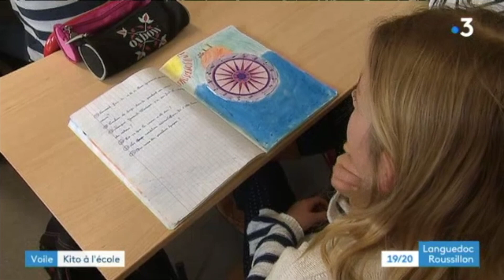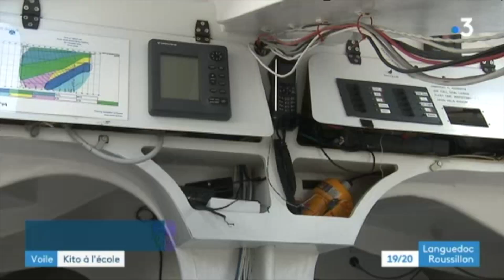KITO DE PAVANT ET ROUTE DU RHUM 2018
Kito sur le Rhum 18 ... Pour les 40 ans de l'épreuve mythique, Kito de Pavant fera une nouvelle fois parti de la Class 40 ... Sur un plan Verdier de 2014 ayant appartenu à son coéquipier de la J-Vabre 17 Yannick Bestaven ... Reportage avec les scolaires qui suivent les aventures de Kito avec France 3 Languedoc-Roussillon ___/)___